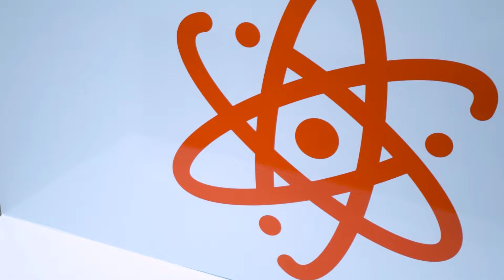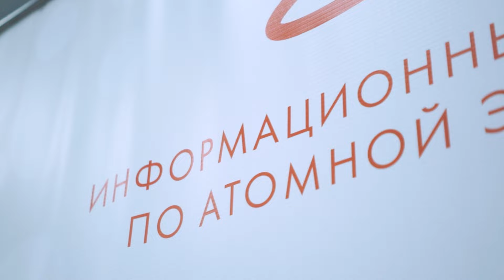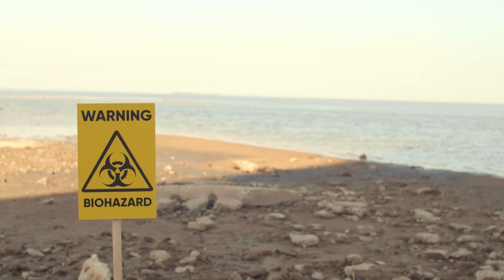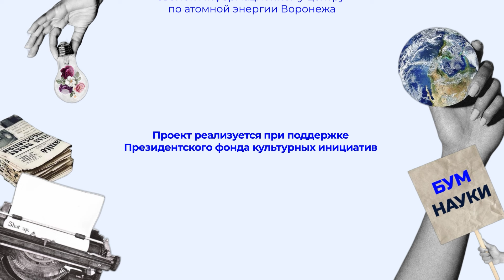Ядерная энергия: крупнейшие аварии, безопасность и экологичность | БУМ науки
Мир знает о некоторых крупных авариях, последствия которых были очень тяжелыми. Что это за аварии и почему они произошли? Насколько сегодня атомная энергия доступна для мирового потребителя? Почему многие страны обращаются именно к Росатому с просьбой о строительстве АЭС на их территории?

Герой выпуска: Дмитрий Любашевский - доктор физико-математических наук, доцент кафедры ядерной физики Воронежского государственного университета.

Подробнее об истории открытия ядерных технологий читайте в телеграм-канале Creative Science Lab Здесь уже опубликован бэкстейдж со съёмок, подкасты, подборки полезных материалов от героев, анонсы других наших проектов и многое другое.

Проект реализуется при поддержке Президентского фонда культурных инициатив.